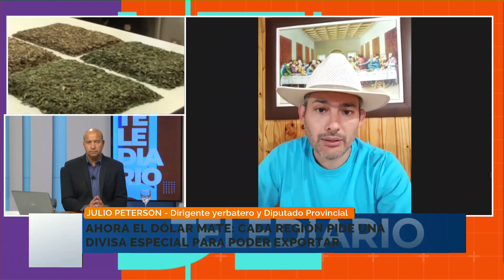Ahora el dólar mate: Cada región pide una divisa especial para poder exportar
Dialogamos con Julio Peterson - Dirigente yerbatero y Diputado provincial.